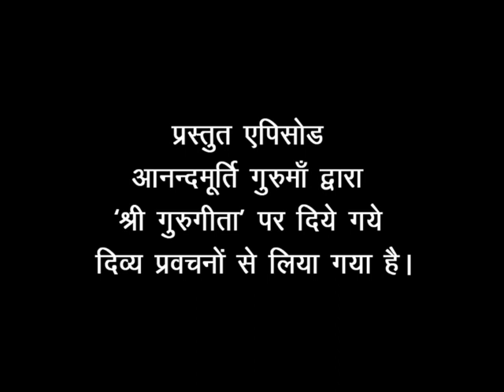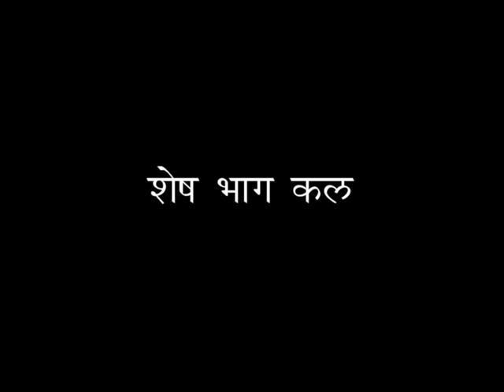Amrit Varsha Episode 567 (1 Feb, 2014)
Featured video has been drawn from talks given by revered master Anandmurti Gurumaa on Shri Guru Gita.